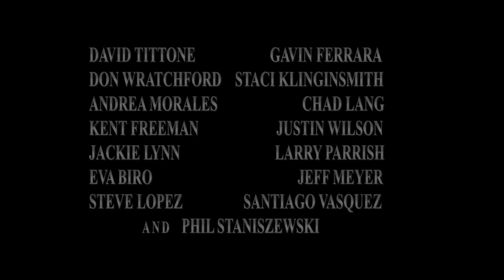Subdued Movie Trailer